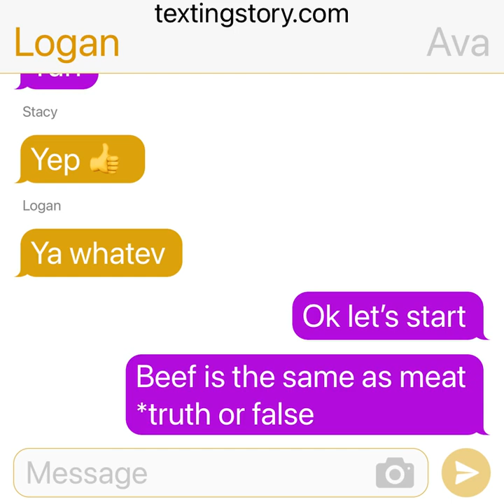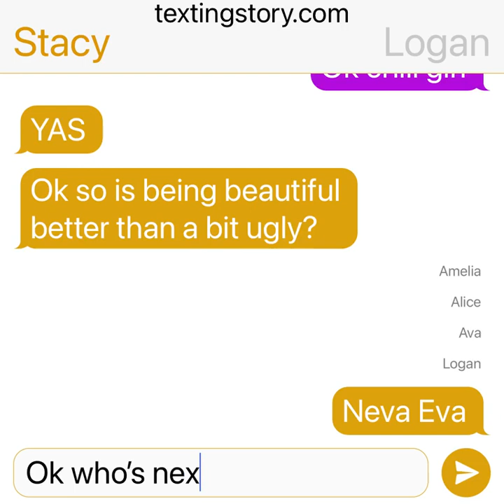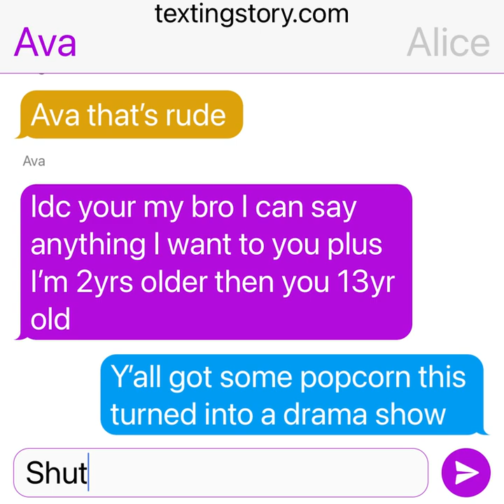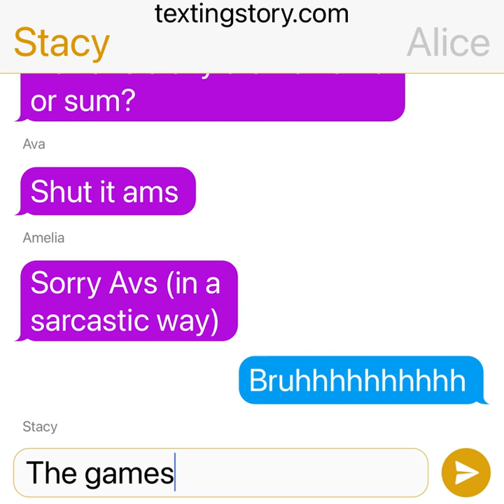The app is texting story